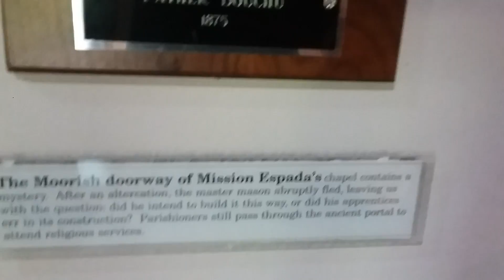Espada Mission, Part 2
Exploring. 04/20/2019